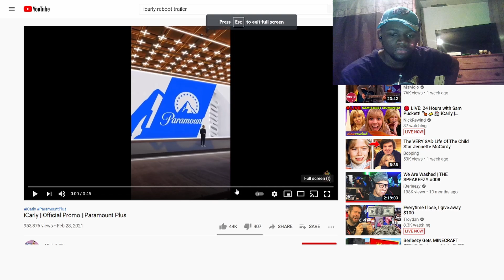DLEGENDARY'S REACTION TO THE ICARLY REBOOT